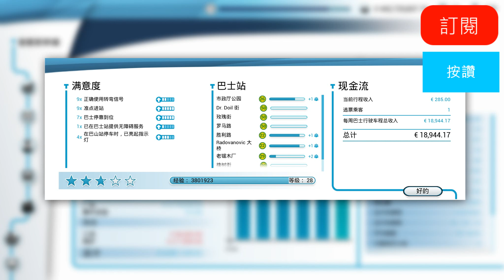🚍14.4m長車！駕Setra S 418 LE行走東北至市區特快路線X910｜巴士模擬18 #3｜Bus Simulator 18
小LAM自家全新獨家創作的WhatSticker豪華貼圖包正式於WhatSticker 貼圖商店上架！歡迎免費下載！

- QR Code (在影片內)
- WhatSticker 貼圖商店搜尋滑板少女Addict的關鍵字，例如滑/滑板
Character created by 小LAM